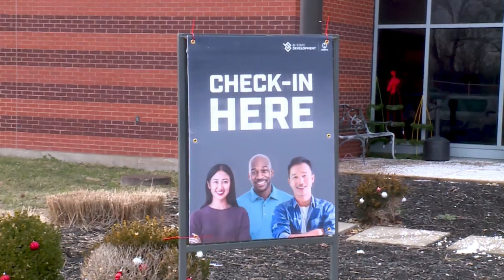New Metro drivers to end long wait times for commuters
Thousands of people have been forced to stand at bus stops for longer periods of time in the bitter cold due to Bi-State Developments cuts in bus services, but help may soon be on the way.